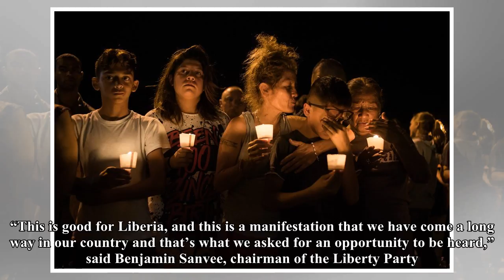Box TV-the Liberian Court halts presidential run-off vote amid fraud probe